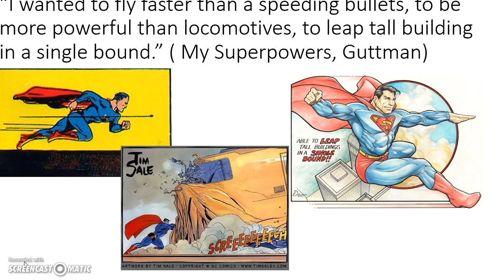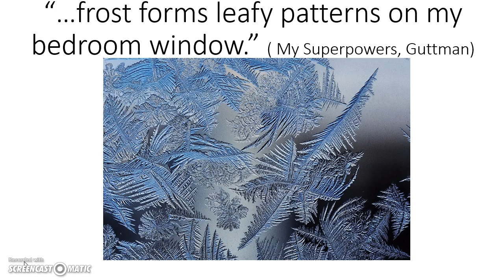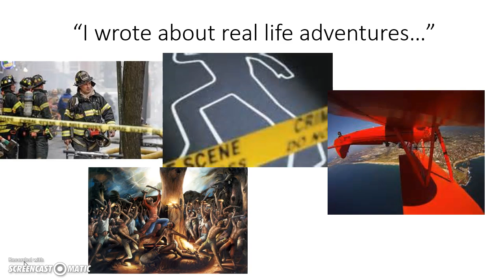My Superpowers by Dan Greenburg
An oral reading with visual support of the story.